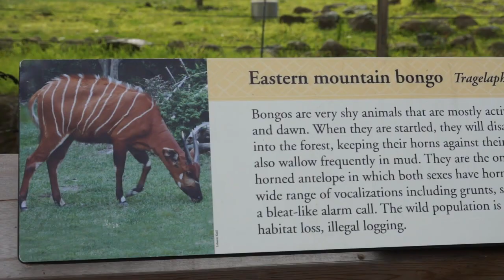Jack goes to SF zoo, 2019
This video is about Jack goes to SF zoo, 2019